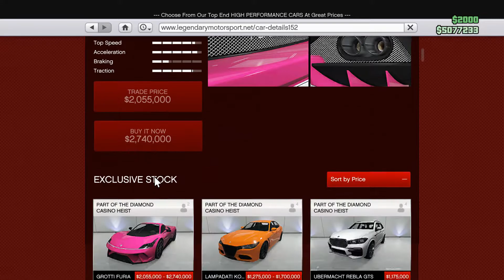GTA Online Grotti Furia - اسرع عربية سبورت فى جى تى اى اون لاين - (Happy New Year 2020)✨🎅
My Pc 🖥️⁩

CPU▶INTEL CORE Cor i3 9100f  3.6GHZ

 MOTHERBOARD▶ H310 ASUS TUF GAMING PLUS

POWER SUPPLY▶600W

GRAPHIC▶GTX 960 2GB ddr5

Hard▶ 500 HDD

Grotti Furia